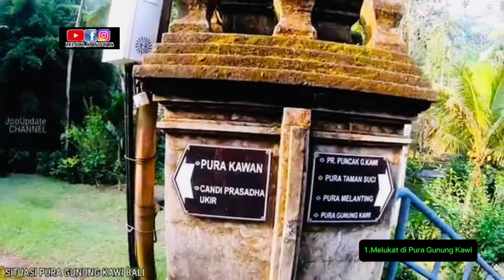5 TEMPAT MELUKAT SAKRAL DI GIANYAR BALI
VIRAL! 5 TEMPAT MELUKAT DI GIANYAR BALI!

Melukat berasal dari kata sulukat yang terbagi dua suku kata yakni su berarti baik dan lukat berarti pembersihan atau penyucian.

Melukat memiliki makna pembersihan secara sekala dan niskala (jasmani dan rohani) baik jiwa dan pikiran manusia sebagai alam terkecil (bhuwana alit) dan alam semesta (bhuwana agung) menggunakan sarana air.

Air yang digunakan bukan sembarangan air melainkan berasal dari air alami atau mata air yang disakralkan dan air yang didoakan.